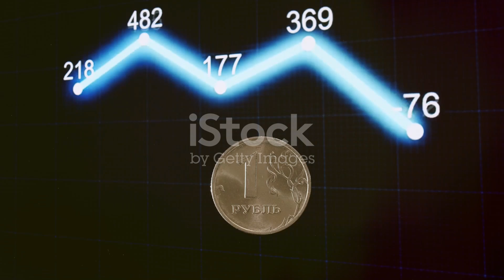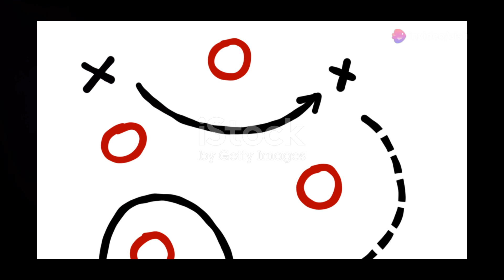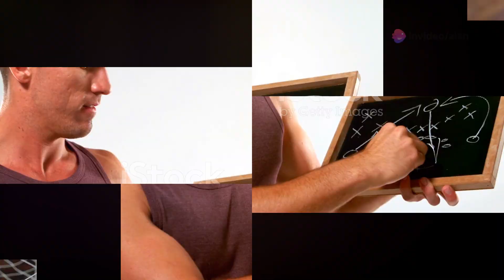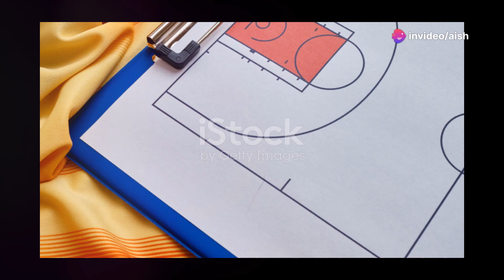"New Orleans Saints vs Tampa Bay Buccaneers Highlights | Ep Plays, Brady's Magic & Kamara's Skills!"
Welcome to Explore Wonder! In this thrilling highlight reel, we bring you the best moments from the epic showdown between the New Orleans Saints and the Tampa Bay Buccaneers. Watch as stars like Tom Brady and Alvin Kamara light up the field with incredible plays, showcasing their skills and determination!

Key Moments to Watch:

🔥 First Quarter Action: Witness the intense start as both teams battle for supremacy.
🎯 Epic Touchdowns: See Tom Brady’s precision passes and Alvin Kamara’s explosive runs as they dominate the field.
🛡️ Game-Changing Defense: Relive the crucial interceptions and sacks that turned the tide of the game.
⏰ Last-Minute Drama: Experience the heart-pounding final moments as the game hangs in the balance!
Whether you're a die-hard fan of the Saints or the Buccaneers, this highlight reel captures the essence of NFL excitement. Don’t miss out on the standout performances from Chris Godwin, Mike Evans, and the impressive defensive plays from both teams!